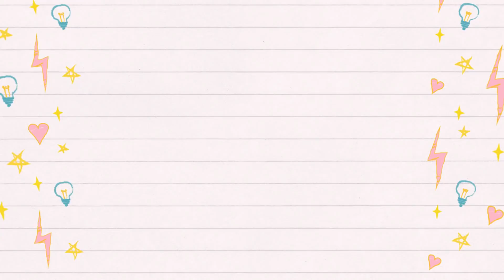PEINADOS PARA BEBES | Peinados faciles y rapidos para NIÑAS | Peinados para cabello corto